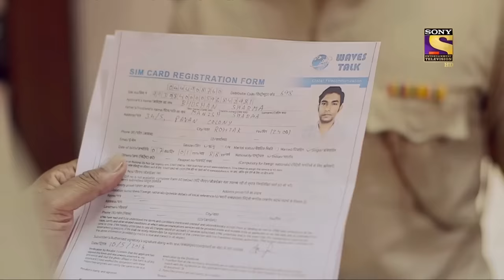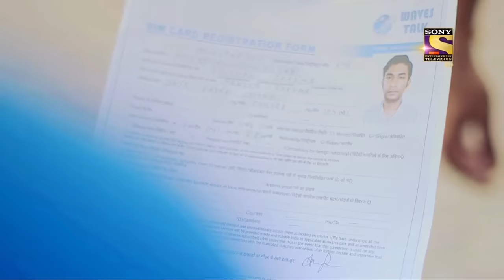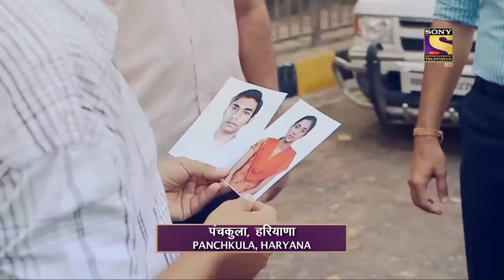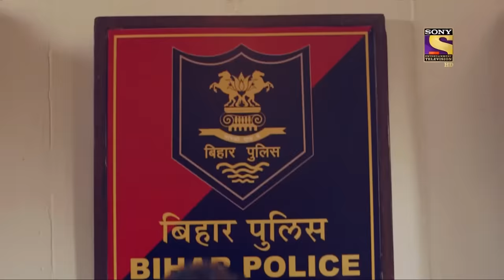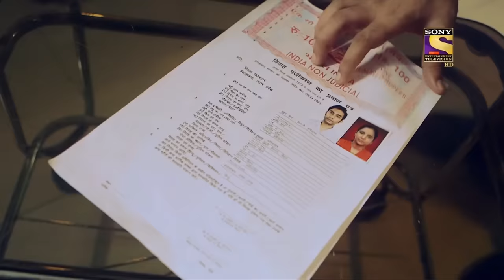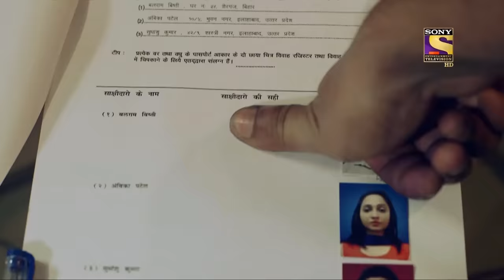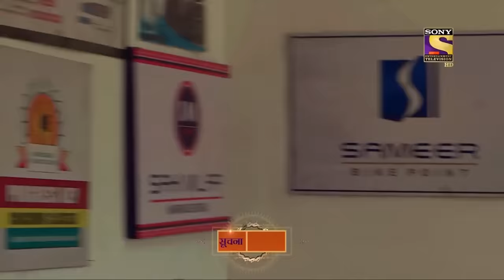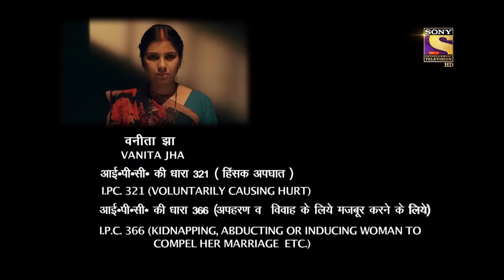Crime Patrol | On The Edge - Part 2 | Crime Against Women | Full Episode